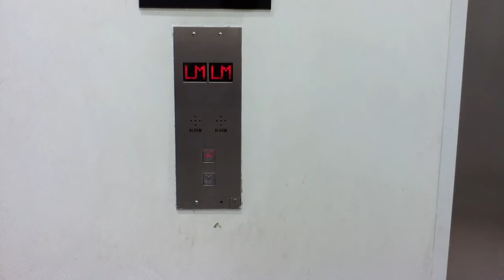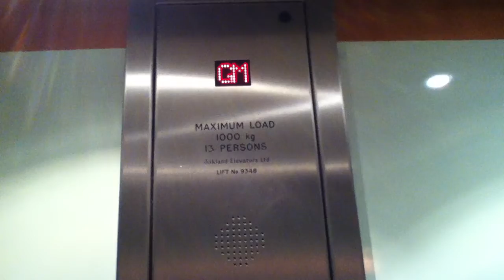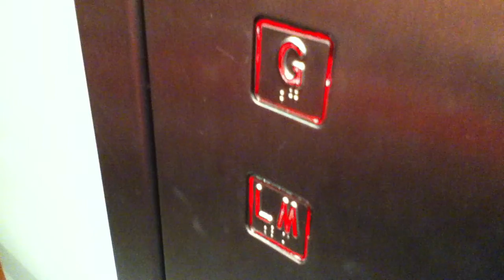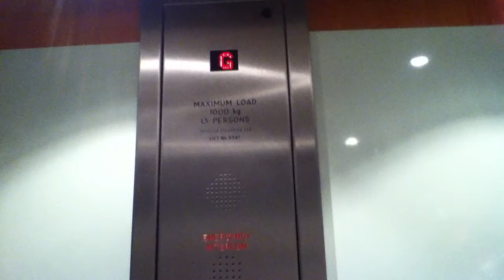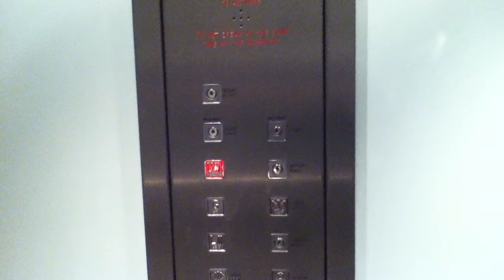Oakland elevators @ Next, Centrale Shopping Centre, Croydon